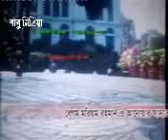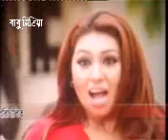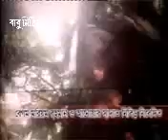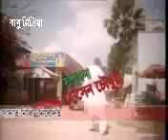Top hero movie Trailer shakib khan